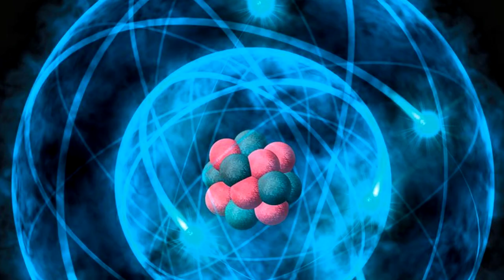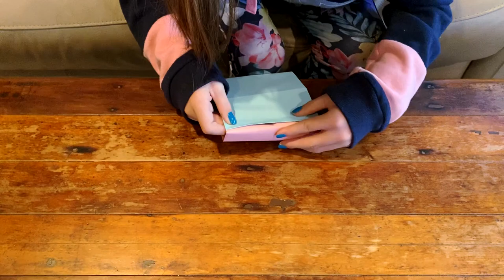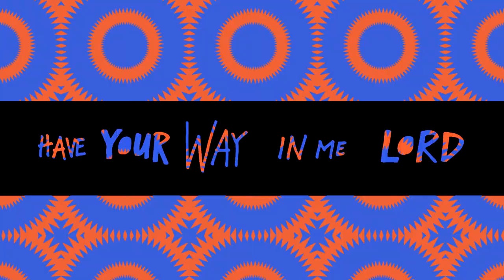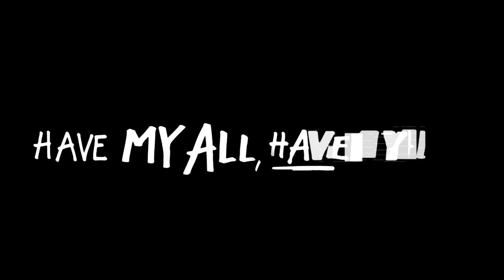Big Dreamers - Jacob, A Heavenly Ladder - Sunday 6th September